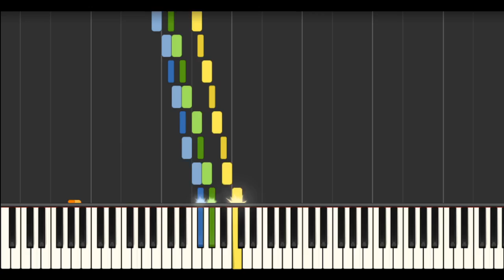Bubsy in Claws Encounters of the Furred Kind - Dry Clean Only(Piano ver.)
【スーパーファミコン】やまねこバブジーの大冒険 - ピアノバージョン

Composer：Matt Berardo
ピアノ：haruping0318(DTM)